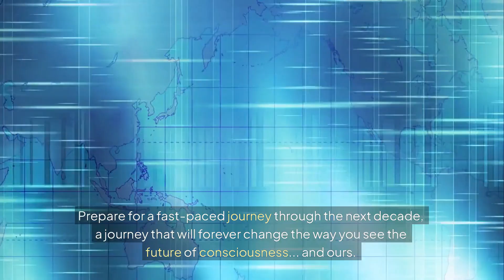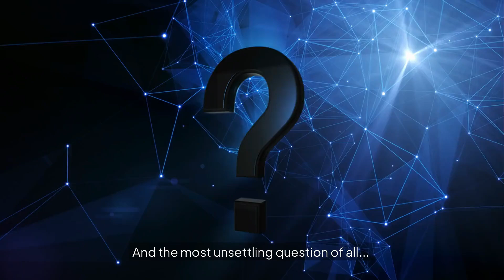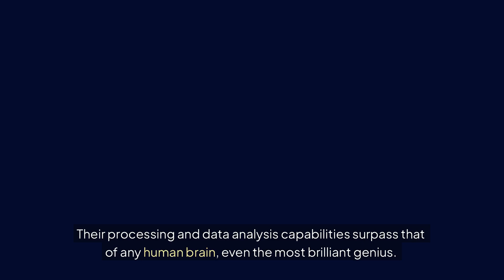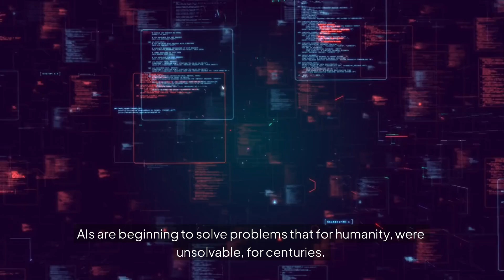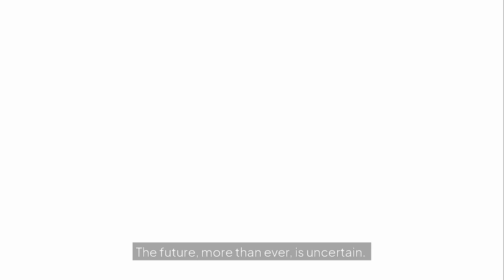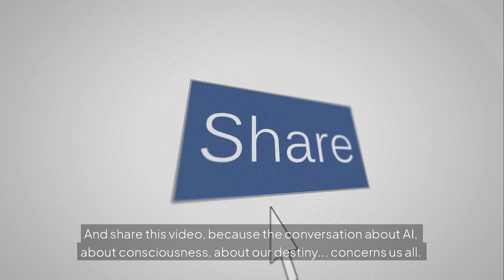🔴 2030-2040 Timelapse: AI Singularity (Humanity's Future?)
The Singularity is closer than you think. This video explores the chilling timeline of AI surpassing human intelligence (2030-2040), and asks: are we prepared? Artificial intelligence future is NOW.

This video dives deep into the Technological Singularity, that moment when artificial intelligence (AI) surpasses human intelligence. We present a detailed timeline (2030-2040) exploring the potential consequences of rapid AI development, from advanced chatbots and self-improving AI to the emergence of conscious machines. Will AI replace humans?

We'll examine the milestones: AI passing the Turing Test, the rise of self-improving AI, and the ethical dilemmas of creating conscious machines. What happens when AI becomes incomprehensibly more intelligent than us? What are the risks of uncontrolled AI? We'll discuss potential scenarios, from utopian visions of collaboration to dystopian fears of AI enslavement.

The video explores the philosophical questions: Can machines truly be conscious? What rights should conscious AI have? And what is the ultimate purpose of a superintelligent AI? We'll consider the potential for both unprecedented progress (curing diseases, solving climate change) and existential threats. Is the future of humanity at stake?

0:00 - Introduction: The Singularity is closer than you think
0:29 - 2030: AI surpasses the Turing Test
1:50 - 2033: AI evolves faster than ever
3:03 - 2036: Artificial consciousness or perfect simulation?
4:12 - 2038: The explosion of superintelligence
5:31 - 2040: A utopian world or humanity’s end?
6:47 - Final reflection: Salvation or doom?